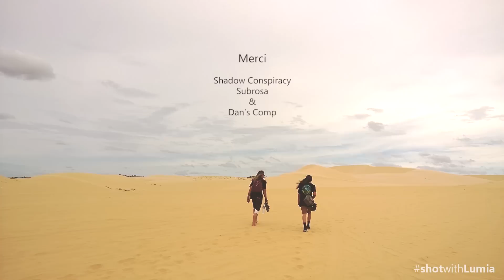BMX | BACK TO VIETNAM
Une vidéo filmée aux  Lumia 930 & 1020

Partez à la découverte d’une nouvelle destination exotique avec le retour au pays de HOANG TRAN, un BMXer né à Saigon mais élevé aux Etats Unis. Accompagné du charismatique JORIS COULOMB, il revient pour la première fois dans cette mégalopole bourdonnante de scooter, à la quête de spots improbables et des rares bmxers locaux. Un challenge osé qui s’est transformé en une réussite totale comme en témoigne ce document entièrement filmé aux Lumia 930 & 1020 et teinté de la nostalgie d’un trip BMX au goût de noix de coco.

A video shot with Lumia 930 & 1020

Come with us to a new exotic destination with the return of american rider HOANG TRAN to Saigon where he was born before his parents left the country. Joined by the charismatic JORIS COULOMB, he comes back for the first time to this megalopolis jammed by scooters bike, looking for unique spots and rare bmx locals. Accepting the challenge of this not easy trip, Hoang and Joris managed to made it a total success as shown with this short document filmed entirely with some Lumia 930 & 1020 by Hadrien Picard. Take your time, have a coconut juice and enjoy this 5 minutes of pure BMX